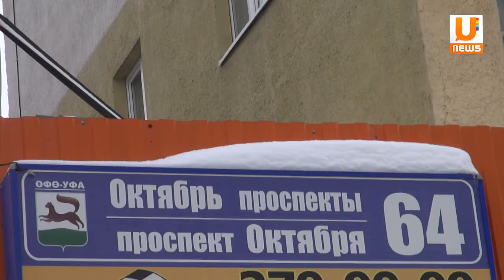Незаконную стройку спустя полгода признали законной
Незаконную стройку спустя полгода признали законной. Проспект Октября 64, здесь уфимцы отстояли площадку возле дома, которую собирались незаконно застроить. Как оказалось, жители рано радовались своей победе.